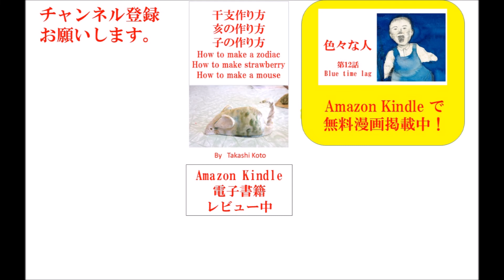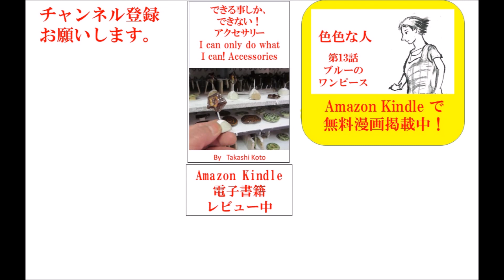干支のねずみ 手ひねり塊から作ります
干支作りは、年の瀬の行事で、新しいデザインで作り続けています。皆で作る時は、型を多用しますが。
自分で思い立ち作り始めると手ひねりで塊から作るのが、創造的であり、それぞれ表情が違うのが面白いです。
作り始めると、作業興奮と言うか？いくつ作るか？どんな格好にするか？頭の中で展開していくのです。

すると、質問に答えるように、20ケ作ろう。ネクタイ、リボンを付けて、男の子、女の子を作ろう。と手が動きます。

耳を付けるのだから、接面は広く、ドベが塗りやすいようにと、手が考えで手が動くような、作業工程の興奮があるのです。

何度もその興奮があるはずはなく。長く続くとマンネリ作業状態になります。

　最近、作業物語を作るようになりました。大きなリボンを付けた子が、花嫁さん、蝶ネクタイをした子が花婿さんにしました。

花嫁は、ふくよかな塊に、花婿は、すらっとした形状の塊にしました。

その他大勢のねずみたちは、おめでとうと拍手している格好にしました。

物語を考えている、間作業が続いていきます。

オリジナルであること、手を動かすことがオリジナル表情を作ることのようです。